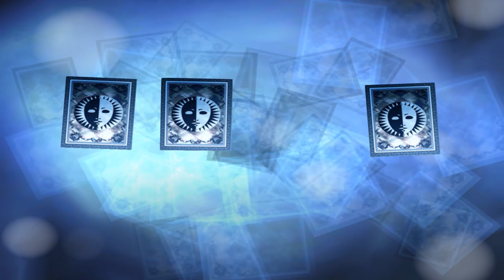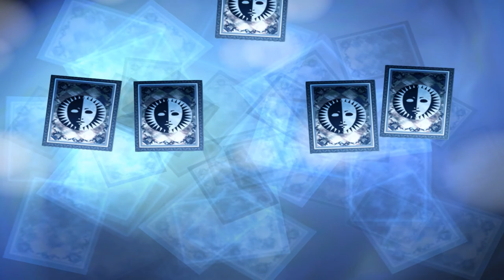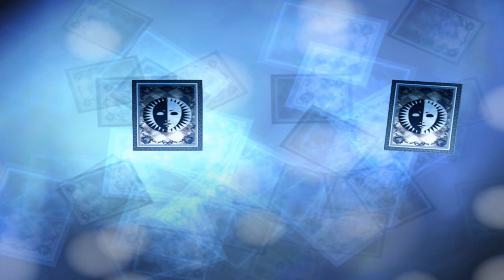P3 The Answer (Blind) - [Enter The Abyss] - Let's Play - Persona 3 FES - Part 03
The Abyss of Time awaits us and not surprisingly, quickly provides us with some challenge.

Welcome to my blind playthrough of Persona 3 The Answer! If you haven't watched the main storyline, check below for a link to the playlist.

The Answer, also known as Episode Aegis in the Japanese version, is an epilogue of Persona 3, which continues from the end of The Journey. The chapter is only available in one difficulty setting, which is supposed to be on par with Persona 3's Hard mode. The gameplay is approximately 30 hours long, and allows the player to control Aigis. The story follows SEES on a new adventure involving a new dungeon, Abyss of Time, which has locked SEES in an infinite time loop within the Dorm.

Genre: JRPG